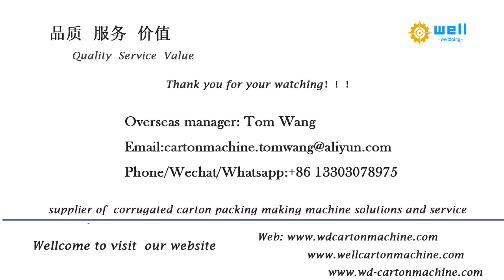WD-9 full automatic box# sewing equipment